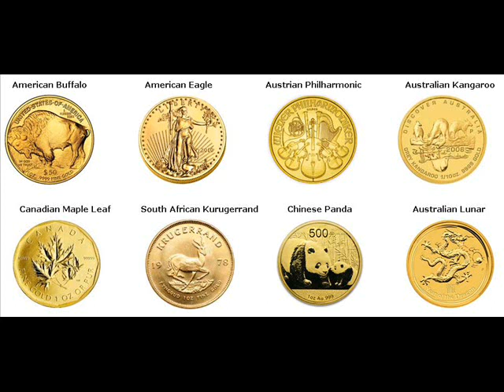Rare Gold Coins For Sale Ashikaga Japan